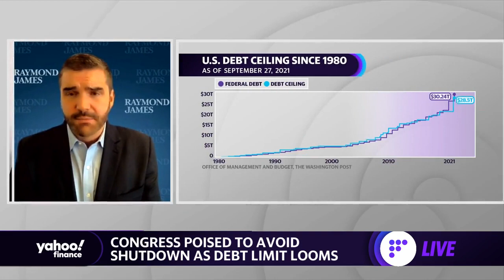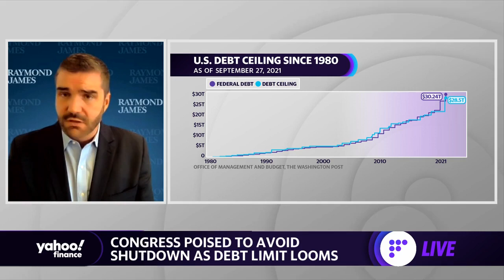Capitol Hill showdown: Congress poised to avoid shutdown as debt limit looms, plus a look at